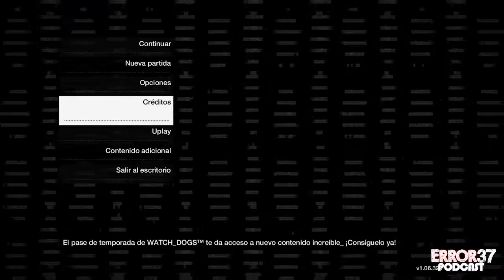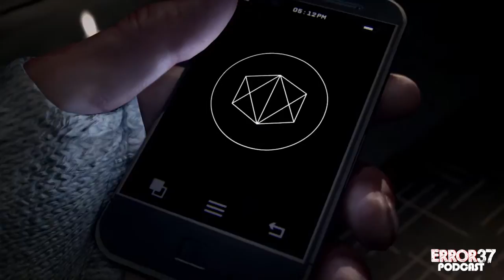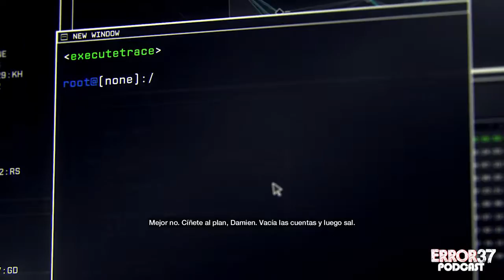EnPC Watch Dogs, Episodio 01 "ReDO".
Hola de nuevo OTRA VEZ...

Ya ni me acuerdo si tengo gameplay de Watch Dogs, pero por si es que no lo tengo aquí va, a ver si lo termino en este mes.